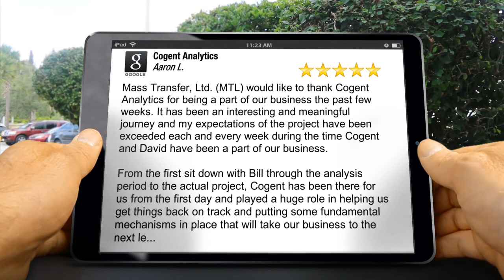Cogent Analytics Greensboro Impressive 5 Star Review by Aaron L.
New Review

Mass Transfer, Ltd. (MTL) would like to thank Cogent Analytics for being a part of our business the past few weeks. It has been an interesting and meaningful journey and my expectations of the project have been exceeded each and every week during the time Cogent and David have been a part of our business.

From the first sit down with Bill through the analysis period to the actual project, Cogent has been there for us from the first day and played a huge role in helping us get things back on track and putting some fundamental mechanisms in place that will take our business to the next le...

Cogent Analytics
7031 Albert Pick Rd # 100
Greensboro NC
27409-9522